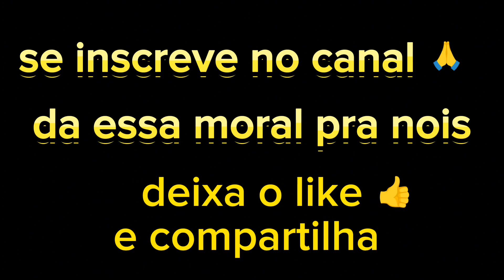Empate || Guarani das Malvinas 1 🆚 1 Cruzeiro de São José da Mata 8° De Final Copa Campina Grande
Confronto de oitava de final pela Copa Cidade de Campina Grande de Futebol Amador

Guarani jogava pelo o empate
Devido sua campanha durante o campeonato, ele conseguiu a melhor classificação de todas as equipes, por isso a vantagem de decidir em casa e jogar pelo empate.